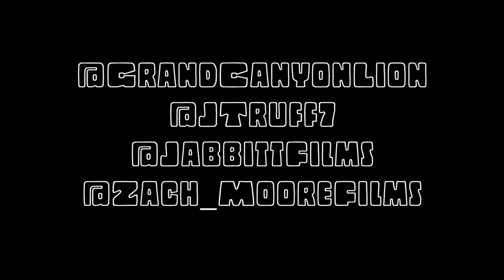Behind the Music Ep. 7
JC Kroupa → Instagram & Twitter
Shot & edited by Zach Moore.